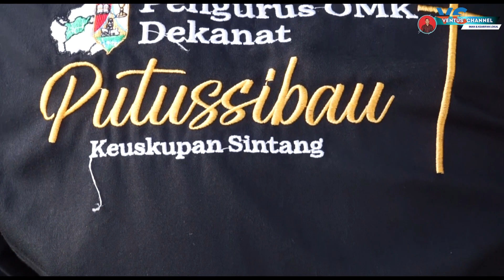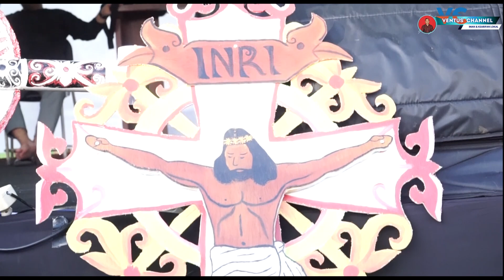TEMU RAYA OMK DEKANAT PUTUSSIBAU Tahun 2024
OMK Dekanat Putussibau yang tergabung dalam beberapa Paroki di Kab. Kapuas Hulu Keuskupan Sintang mengadakan Temu Raya OMK Dekanat Putussibau di awal tahun 2024. Kegitan Temu Raya OMK Dekanat ini dihadiri oleh 400-an OMK dari perwakilan Paroki yang ada di Kabupaten Kapuas Hulu dan dilaksanakan selama 2 hari di Rumah Retret Deo Soli.